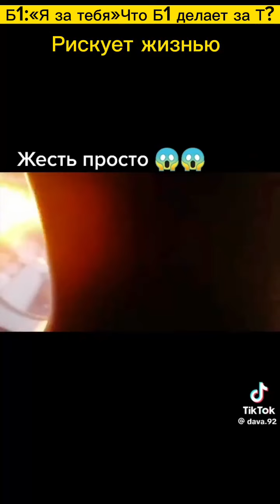Б1: «Я за тебя»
Что Б1 делает за Т-а.

Поёт, стал сыном Р-а.
Гоняет на мотоциклах, чтоб умереть.
Кидается на баб вместо Т.
Тоскует о Т.
Рискует жизнью.
Ходит к сатанистам.
Ходит к психологам.
Уходит в монастырь.
Елисей из-за Т-а родился.
Переделывает себя.
Красится на телевиденье.
(Большинство по словам Б1-а).
Брайн Первый. Тобиас Сандерс. Валерия Ободзинская. Надежда Калинина.

Måneskin. Дамиано Давид.